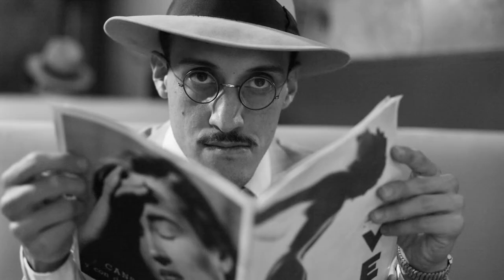LOS CRÍMENES DE MAR DEL NORTE de José Buil | Entrevista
Tipo de producción/Type of Production
Largometraje/Feature

Año de producción/Production Year
2017

País/Country
México

Duración/Running time
95 min.

Dirección/Director
José Buil

Producción/Producer
Maryse Sistach, Karina Blanco

Guión/Screenplay
José Buil (SNCA)

Fotografía/Cinematography
Claudio Rocha

Edición/Editing
Carlos Espinosa, José Buil

Sonido/Sound
Carlos Aguilar Zafra

Música/Music
Eduardo Gamboa

Compañías productoras/Production companies
Producciones Tragaluz, S.A. de C.V., ECHASA, FOPROCINE/IMCINE

Formato/Format
DCP

Reparto/Cast
Gabino Rodríguez, Sofía Espinosa, Norman Delgadillo, Vico Escorcia, María Rojo, Alberto Estrella, Astrid Romo

Locación/Location
Ciudad de México (México)

Película realizada con el Estímulo Fiscal del artículo 226/189 de la LISR (EFICINE Producción) / This film was funded with incentives in Article 226/189 of the Federal Income Tax Law (EFICINE Production)

Ciudad de México. En 1942 en la Ciudad de México, Goyo, estudiante de Ciencias Químicas, estrangula a cuatro muchachas y las entierra en el jardín de su laboratorio hasta que la policía lo descubre.